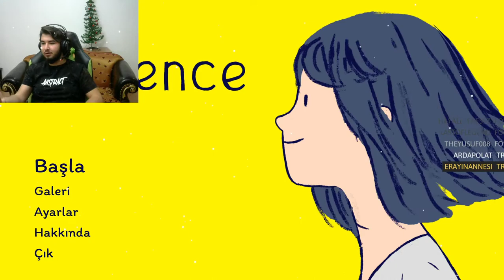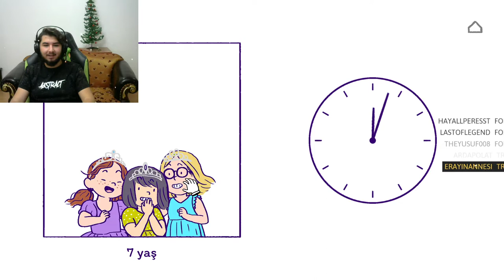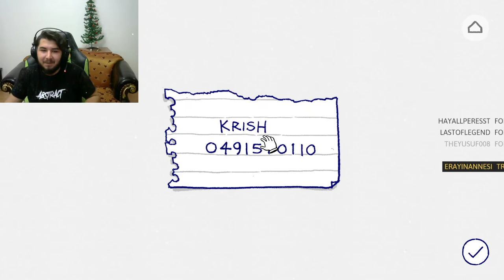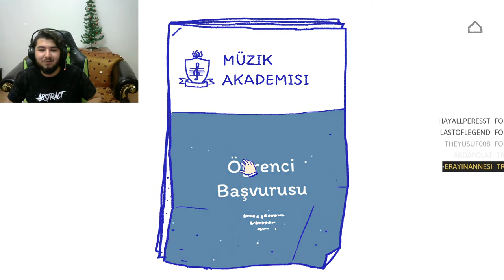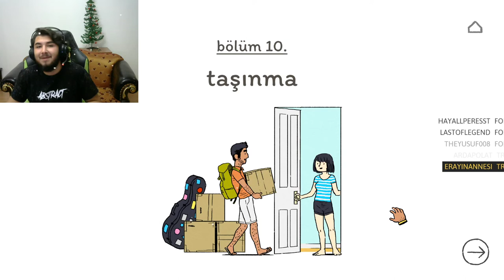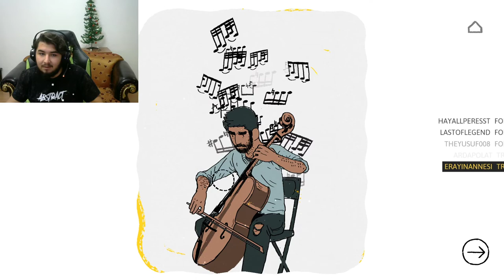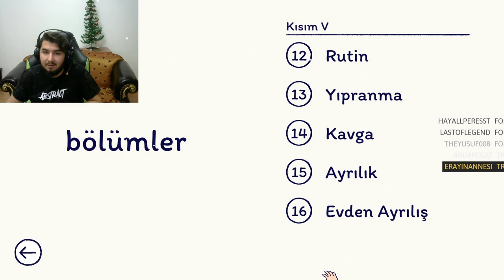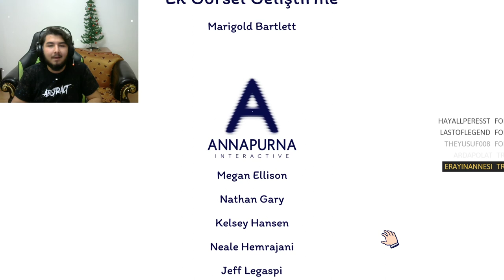BIRAKIN İLHAM SİZİ ELE GEÇİRSİN!! | Florence | TÜRKÇE FULL OYNANIŞ